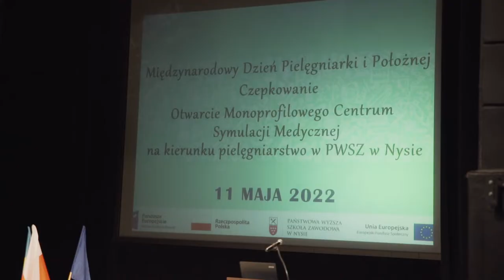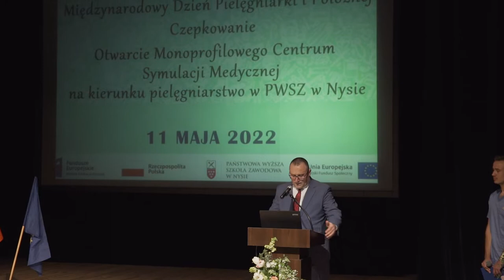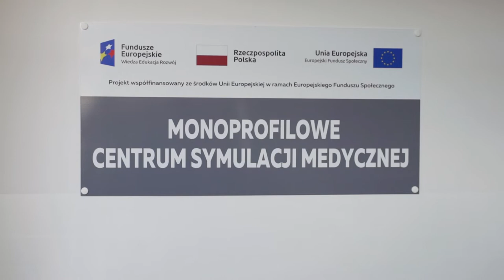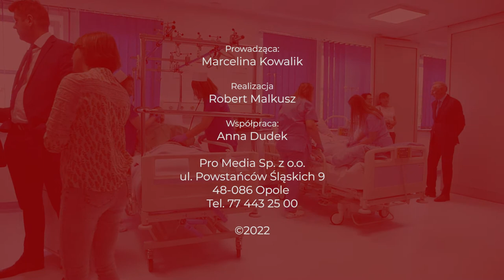Akademicka Opolszczyzna - Państwowa Wyższa Szkoła Zawodowa Centrum Symulacji Medycznej w Nysie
W kolejnym odcinku Akademickiej Opolszczyzny gościmy z wizytą w nowo otwartym Centrum Symulacji Medycznej w Nysie. Nowoczesna infrastruktura niewątpliwie podnosi jakość kształcenia kadry opieki zdrowotnej. Warto zobaczyć !